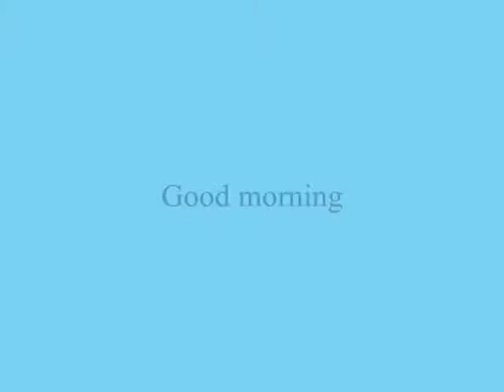Good morning ,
do.
do so
Money is an excellent servant, but the host
very bad.